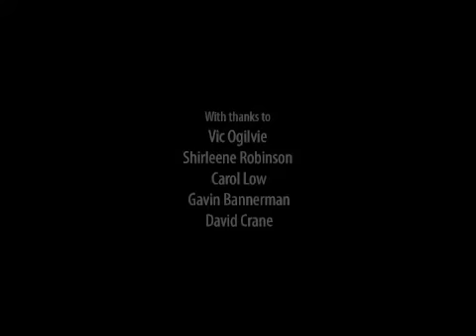LGBT Lives. Vic.MOV